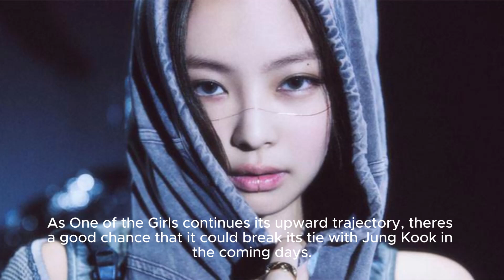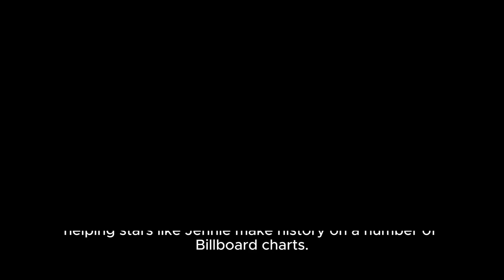Blackpink Singer Jennie Ties Jung Kook For A Very Special Chart Record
Blackpink singer Jennie continues to make her presence felt on the Billboard charts with her current single “One of the Girls,” which has been steadily climbing the rankings for several months. The tune shows some serious resilience on various lists, including the Rhythmic Airplay chart, where it experiences another boost this week.